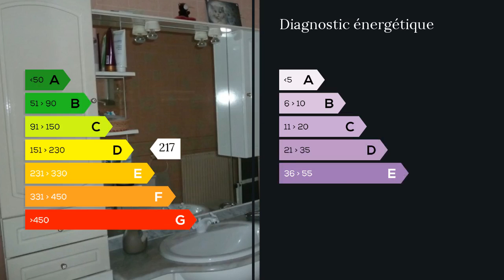A vendre - Maison/villa - Bornel (60540) - 4 pièces - 73m²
Bornel proche Ecoles - gare 2 mn à pied - 5 mn de Chambly - 40 mn gare du Nord. Jolie maison entretenue NON MITOYENNE de 70 m² édifiée sur un terrain entièrement CLOS et SANS VIS A VIS de 495m². Une belle pièce de vie, 3 chambres dont une en rdc, un bureau, une salle d'eau fonctionnelle et un sous sol total. Rare sur le secteur. IDEAL POUR DEBUTER - SANS TRAVAUX M. Patrick RATEAU 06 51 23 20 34 / 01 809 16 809 poste 9760 . Honoraires : 3.39% du prix de vente.  Agent commercial indépendant du réseau national clairimmo Maxihome N° RSAC : FCI 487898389 - Ville du greffe